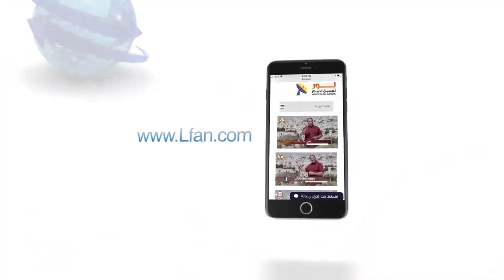449 لماذا انفرد المسيح وحده بعمل معجزة فتح عيون العميان؟